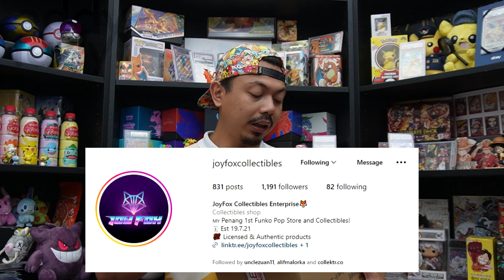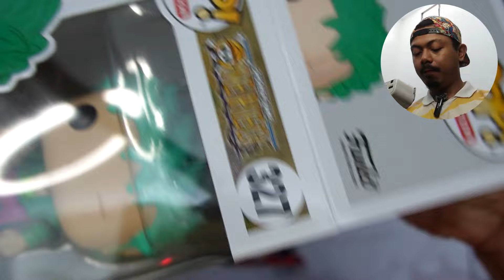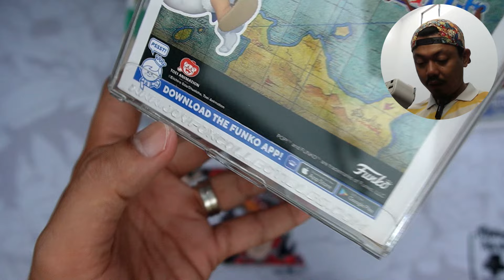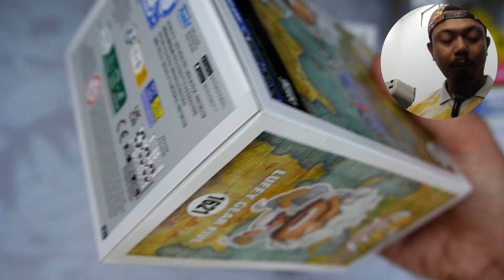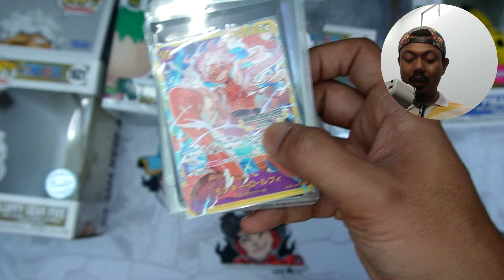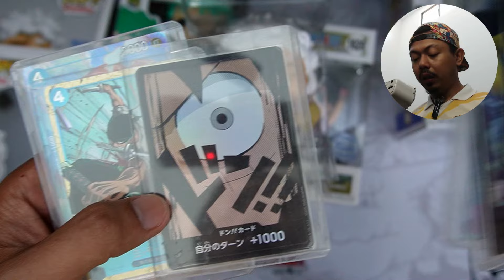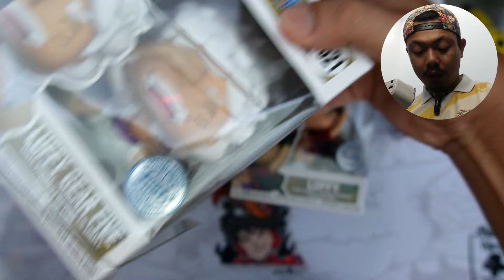FUNKO LUFFY GEAR 5 (LAUGHING) dah keluar! Aku tambah KOLEKSI FUNKO POP aku wehh! [Menan Abah Ep.647]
JoyFoxCollectibles

Shoutout kepada Joyfoxcollectibles sebab sponsor video kita harini dimana kita nak bukak 4 Funko Pop termasuk 1 yang memang aku naaaaak sangat iaitu laughing Gear 5 Luffy! so sedar tak sedar dah lebih 10 dah funko pop aku hahahahahahaha!

Enjoy hobi korang regardless apa orang kata selagi kita tak susahkan orang lain! Semoga dipermudahkan urusan korang dan kekal positif dalam menghadapi kehidupan! InsyaAllah! :)